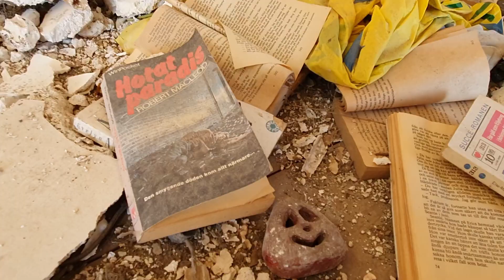Case Musso - San Marco - Noto (SR)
Case in abbandono in contrada San Marco di Noto (SR) abitate nel passato recente da persone di origine svedese